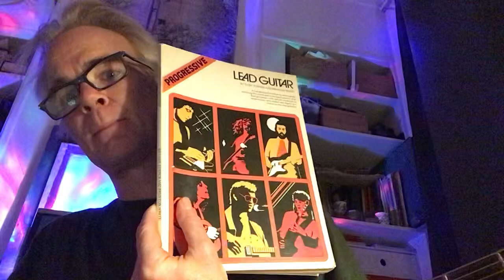electricpodcast n°681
electricpodcast episode n°681 :

GOOD.

If you’d like to join the live broadcast, feel free to follow @electricpaul.